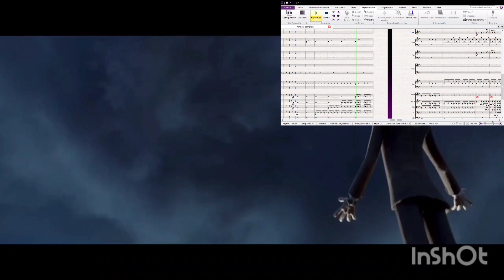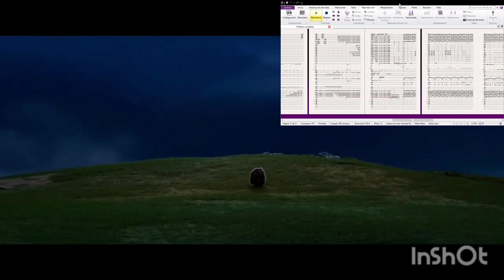Vídeo and Score, Laundromat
Hicimos la música para este bello proyecto mi amigo y socio @notomocoffee Carlos y yo. Pueden ver el vídeo con la partitura que escribí.
My friend and partner @notomocoffee Carlos and I made the music for this beautiful project. You can see the video with the score I wrote.